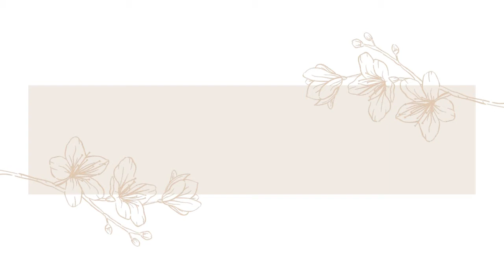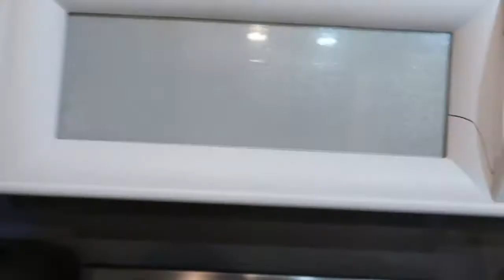CLEAN + SANITIZE WITH ME 2021//CLEANING MOTIVATION//GET RID OF GERMS//CLEAN WITH ME//DISENFECT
Today I am cleaning and disinfecting surfaces and my daughters toys. She is currently getting over a nasty cold and I wanted to make sure I cleaned and got all those germs away so we don’t have repeat sicky’s! Have a specific video request? Leave them in the comments 😊

Links:
Current (Broken) Mop
New Leopard Slippers
Sunflower Pony Tail Hat
Carpet Shampooer
Thieves Household Cleaner enter in my member #28654438 in the enrollment/sponsor section!
Blush Pink Slippers
Diffuser & Essential Oils enter in my member #28654438 in the enrollment/sponsor section!

Online Women’s Boutique: coming soon!